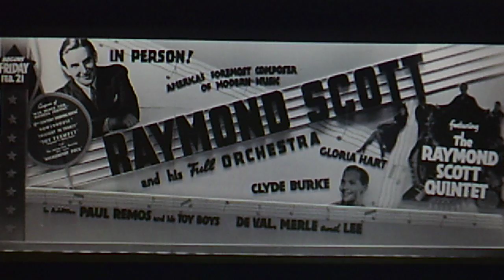The Raymond Scott Quintette: (SCOTT) "Powerhouse" (1937)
adapted from THE CARTOON MUSIC BOOK (2002):
Surprisingly, composer Raymond Scott never wrote a note of music for a cartoon in his life. According to his widow, Mitzi, he never even watched the Saturday morning offerings. Scott seemed oblivious to the fact that generations of video-glazed adolescents had been absent-mindedly humming his themes, which are immortalized in an art form that he cared little about — if at all.

B side of "The Toy Trumpet", a #17 US pop hit.
"Powerhouse" failed to chart.

PERSONNEL: Raymond Scott (composer, producer, arranger, piano, marimba?); Dave Wade (trumpet); Pete Pumiglio (clarinet); Dave Harris (tenor sax); Lou Shoobe (double bass); Johnny Williams (drums)

Recorded Feb. 20, 1937 and released on
shellac BRUNSWICK 78 m7993 (M 120)

Reissued 1992 on SONY Music CD CK 53028,
"The Music of RAYMOND SCOTT  Reckless Nights and Turkish Twilights"